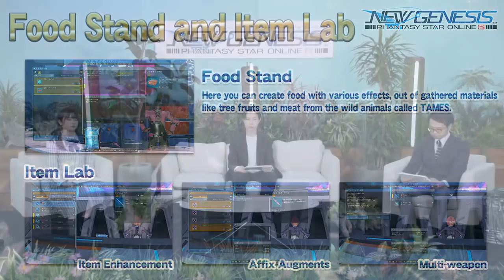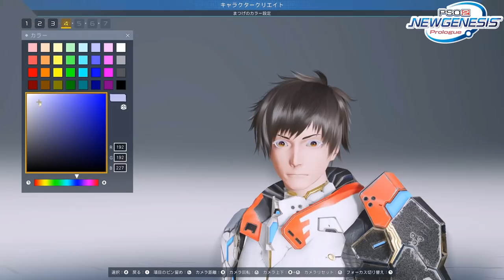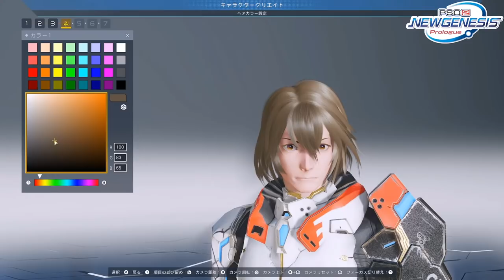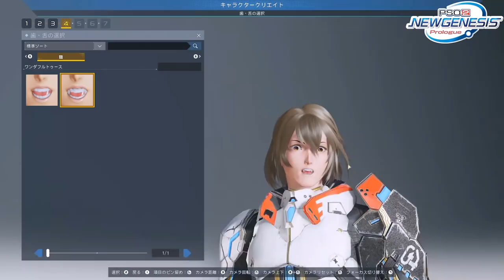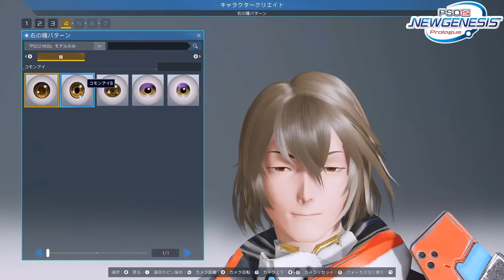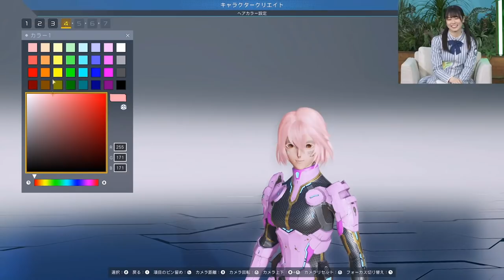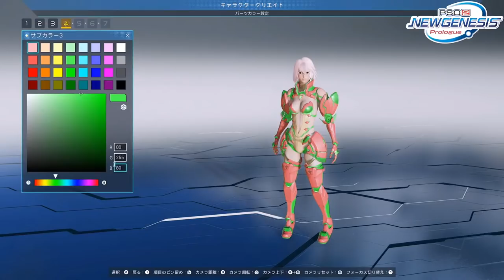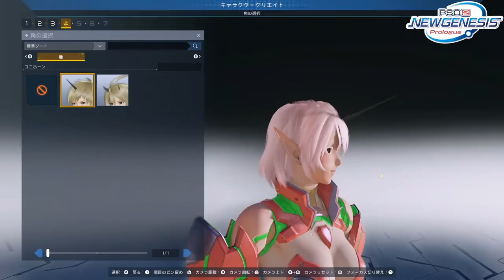『PSO2 NEW GENESIS Prologue 1』(12/19/2020) ※The Special Program of 『PSO2：NGS』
In 2021, Brand New "PSO2", the super popular Online RPG by SEGA , with super grand upgrade!

The Special Program with super updated information of "PHANTASY STAR ONLINE 2 NEW GENESIS"(referred to as "PSO2：NGS"), the topic of the online RPG in the world!

On this special program, Hiro Arai, the official navigator of "PSO2：NGS"will show the super updated information of "PSO2：NGS", such as the game content advanced from TGS2020 Online Live Broadcast, Character Creation, by Video and Real play.

In addition, we will invite "Haraichi Yuki Iwai" as Main MC, the famous comedian and Active ARKS(General term of "PSO2" player), and also invite Akari Nibu as Assistant MC, the famous girls group "Hinatazaka 46" and well known as "game-holic".

This program will be on-Air on December 19th(Saturday), 2020 at 3:30PST, by YouTube Live.
*Filming to be done in advance for On Air.

‹Cast›
[Main MC] Yuki Iwai: A Japanese comedian
[Assistant MC] Akari Nibu: A Japanese idol
[Official Navigator] Hiro Arai: SEGA

Free to play for Basic (Pay to play for some)
Distribution to be in 2021, by " Steam " version, " Windows 10 " version,　" XboxOne " version,